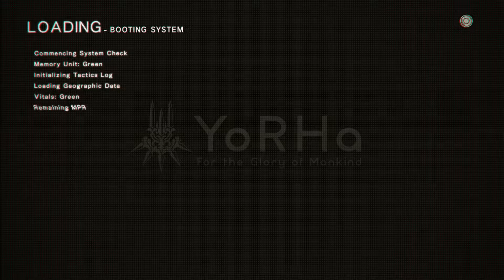Cendril Plays Nier: Automata (Blind) - Ep.17: Just Keep Loading Up